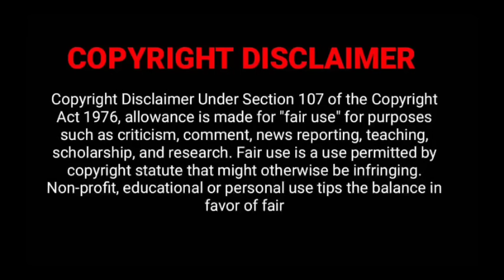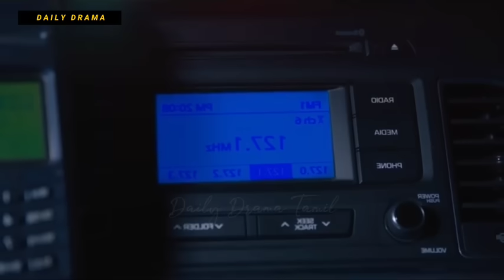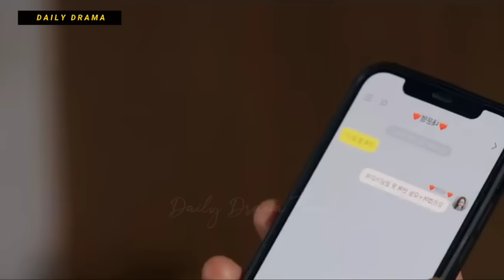My ஹீரோ 💘 | P-31 | K-pop Idol ❤️ Fan Girl | Lovely Runner 2024 New Korean drama Tamil Explanation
My ஹீரோ 💘
K-pop Idol ❤️ Fan Girl New kdrama Tamil explanation
Lovely Runner 2024 New Korean drama Tamil Explanation